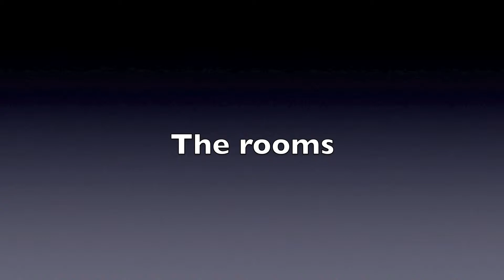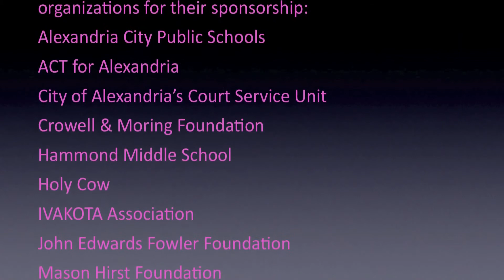SOHO - Space of Her Own West End 2013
Every day young girls are faced with critical decisions that can have life-long consequences. One too many feel helpless without adequate support systems. Space Of Her Own, Inc. (SOHO), a local Alexandria nonprofit, helps to transform disadvantaged preteen girls by pairing them with professional women for a yearlong structured mentoring program. Using art as the catalyst, SOHO is designed to teach girls to value creativity, live healthy lives, communicate openly, and give back to others. In the end SOHO not only provides girls with a personalized creative study space but also empowers them with the confidence to succeed as a lifelong member of the SOHO sisterhood.